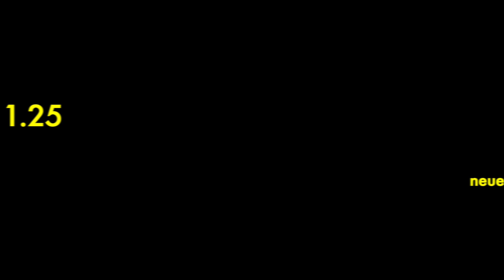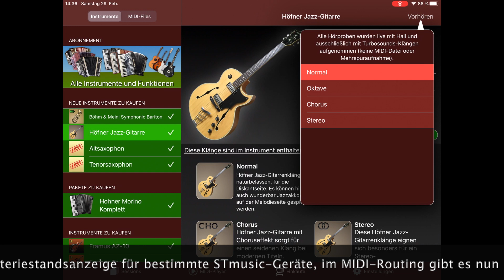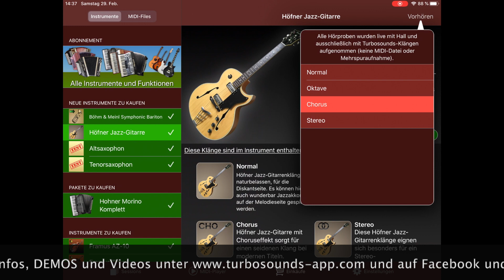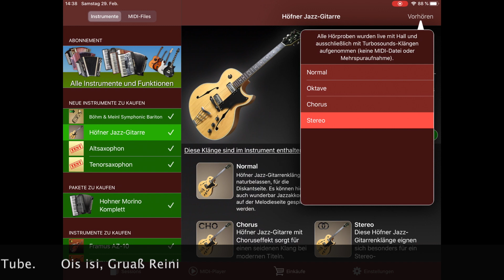Turbosounds-App Update 1.25 neue Instrumente Bariton B&M, Höfner Jazz-Gitarre und neue Funktionen.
In diesem Turbosounds-App Update 1.25 gibt es:
* 2 neue Instrumente: Bariton B&M und Höfner Jazz-Gitarre
* Batteriestandsanzeige für bestimmte STmusic-Geräte
* Ois-isi-Gitarre: Für Bass-Solos kann nun ein alternatives Bassinstrument eingestellt werden.

Weitere Infos, DEMOS und Videos gibt es auch auf Facebook und YouTube.